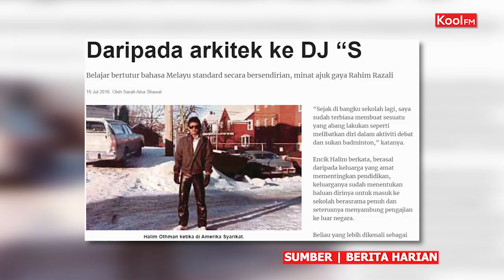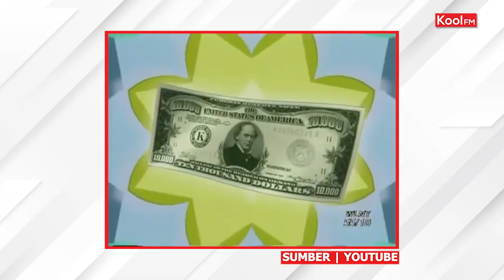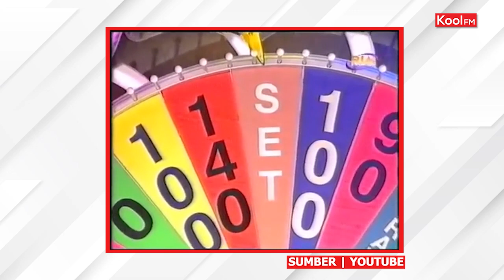Halim Othman : Dari Arkitek Ke Penyampai Radio | HK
Mula menempah nama dalam industri hiburan pada 1993, nama Halim Othman atau lebih mesra dengan gelaran HO terus popular dan melekat di ‘minda’ peminat tanah air sebagai seorang pengacara televisyen dan penyampai radio dengan gaya tersendiri.

Siapa sangka selepas menamatkan pengajian di University of Tennessee, Amerika Syarikat beliau pernah menjadi seorang arkitek. Menarik !

Jom saksikan video temubual penuh bersama Hanif Miswan sekarang di Kool TV !